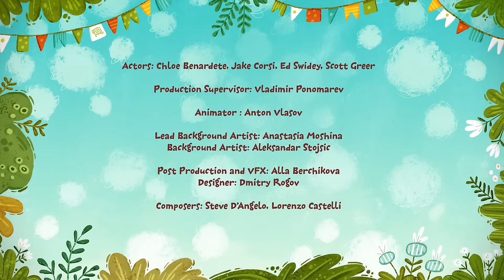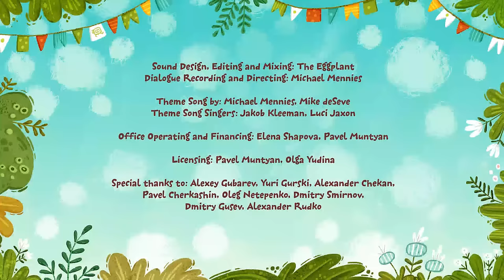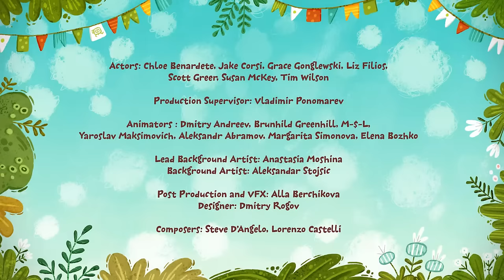Kit and Kate (Cartoon Animation) jn23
Watch little kittens do magic!
With the help of a magic box, they go on an adventure!